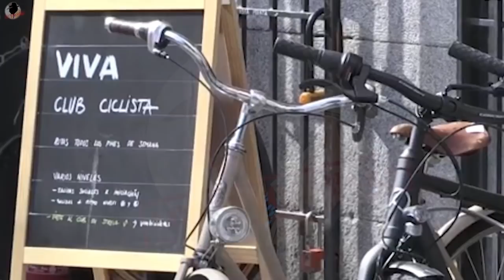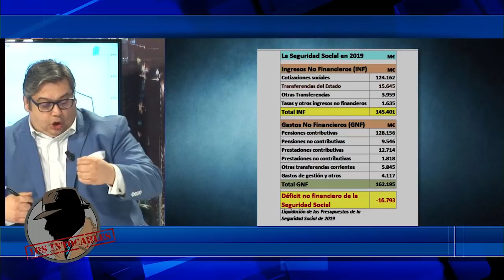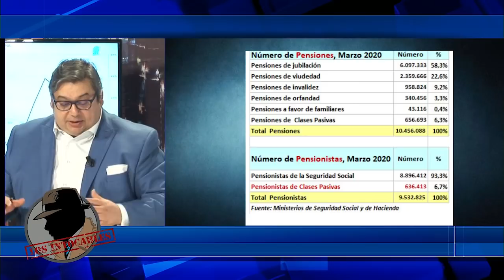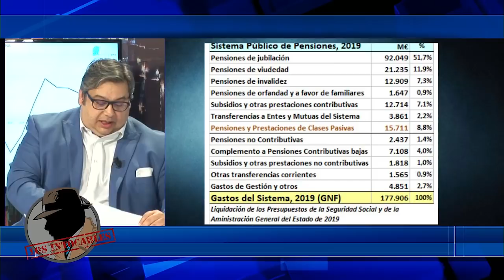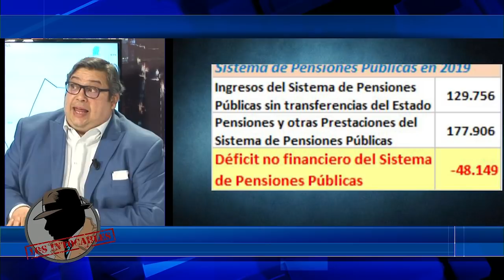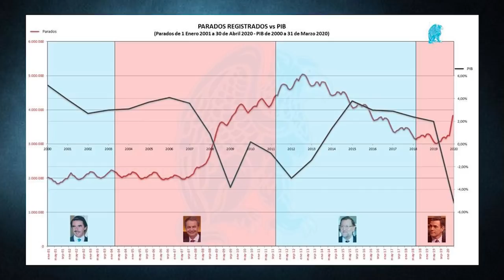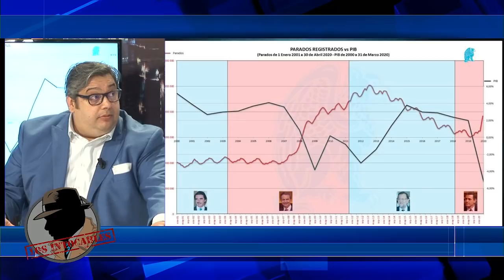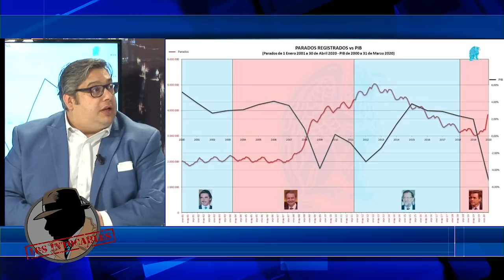LA GESTIÓN DE SÁNCHEZ DE LA PANDEMIA: España suspenderá pagos en 2021 y será rescata por EU